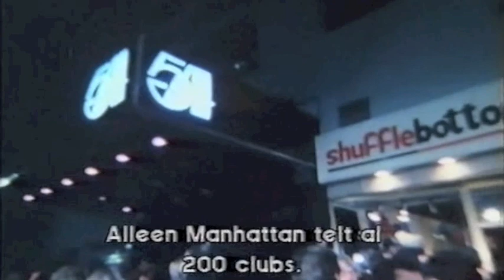Hakim Murphy - Magda C2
Off the Examplars EP by Hakim Murphy on Machining Dreams